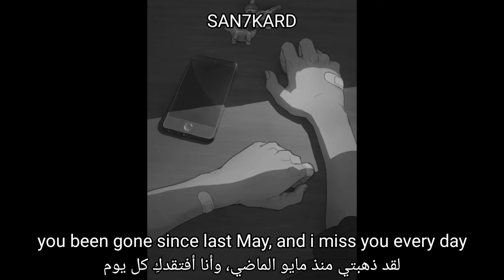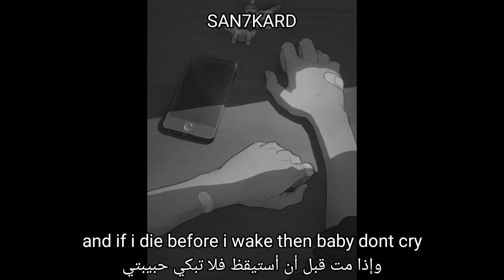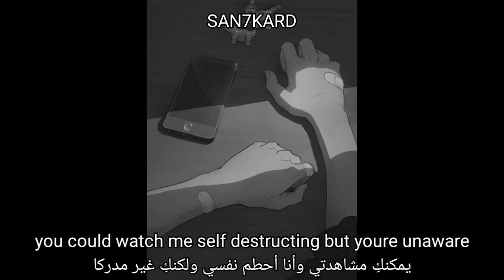HKFIFTYONE - nevermore (prod. Gaia) // lyrics // مترجمة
Playlist / قائمة تشغيل

lyrics:

whyd you say that you would stay, when youd just leave anyway
im not fuckin with the way, that you always run away
you been gone since last May, and i miss you every day
swear to god im not okay, put my feelings on display

i got a hole up in my chest
i turn down everything suggest
i turn em down upon request
no you dont feel what i expressed

now youre gone, im alone, i get drunk, on my own
call me psycho, post malone, im too sad, to get stoned
got these pictures on my phone, memories that ive outgrown
im so lost, in the cold, and my heart dont got a home

i dont even got no rhymes
i just keep it to myself all the time
and if i die before i wake then baby dont cry
know you wouldnt even notice im wasting time

i just tell myself that i dont even really care
suffocating i cant catch a breath of fucking air
always said that youre around if i need you there
you could watch me self destructing but youre unaware

what a joke, what a joke, what a joke
never here, nevermore, hit your phone

كلمات الاغنية:
 عندما تقول أنك ستبقى ، عندما تغادر على أي حال
 أنا لست فوكين مع الطريق ، بأنك تهرب دائمًا
 لقد ذهبت منذ مايو الماضي ، وأنا أفتقدك كل يوم
 اقسم بالله لست بخير ، اعرض مشاعري

 حصلت على ثقب في صدري
 أرفض كل ما يوحي
 أرفضها عند الطلب
 لا ، أنت لا تشعر بما أعربت عنه

 الآن لقد ذهبت ، أنا وحدي ، أصبحت في حالة سكر ، بمفردي
 اتصل بي النفسي ، بعد مالون ، أنا حزين للغاية ، حتى ألقى بالحجارة
 حصلت على هذه الصور على هاتفي ، ذكريات نمت
 أنا ضائع جدًا ، في البرد ، وقلبي لا يملك منزلًا

 أنا لا أملك حتى القوافي
 أنا فقط احتفظ بها لنفسي طوال الوقت
 وإذا مت قبل أن أستيقظ فلا يبكي الطفل
 أعلم أنك لن تلاحظ حتى إضاعة الوقت

 أنا فقط أقول لنفسي أنني لا أهتم حقًا
 الاختناق لا أستطيع التقاط أنفاس الهواء اللعين
 لطالما قلت أنك في الجوار إذا كنت بحاجة إليك هناك
 يمكنك مشاهدتي وأنا أحطم نفسي ولكنك غير مدرك

 يا لها من مزحة ، يا لها من مزحة ، يا لها من مزحة
 لا تضرب هاتفك أبدًا هنا أبدًا

san7kard music lyrics Video
HKFIFTYONE music lyrics video

HKFIFTYONE nevermore (prod. Gaia)

HKFIFTYONE nevermore (prod. Gaia) lyrics music video
HKFIFTYONE nevermore (prod. Gaia) مترجمة